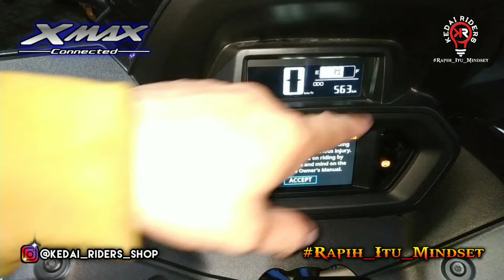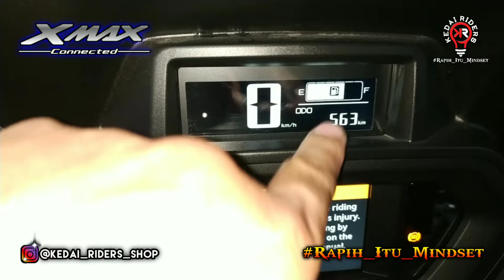Quadprojie di XMAX Connected dengan biled AES S500 dan X1M